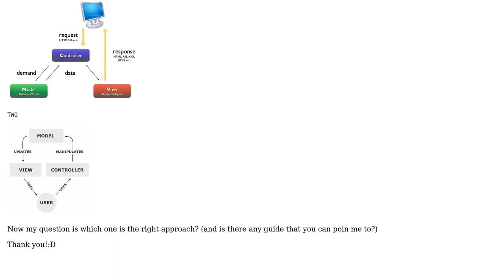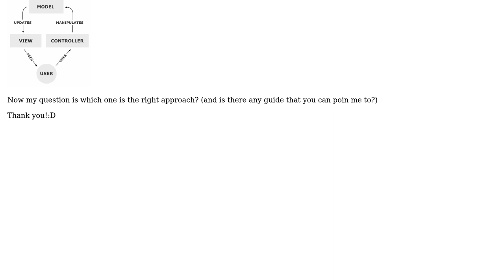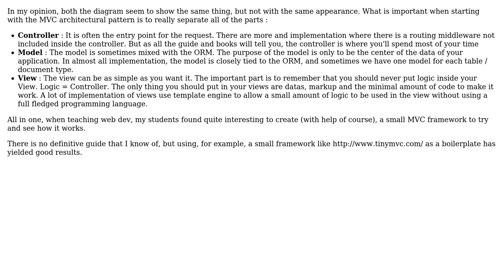Software Engineering: PHP MVC - which approach is the right one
With thanks & praise to God, and with thanks to the many people who have made this project possible! You are responsible for your own actions.